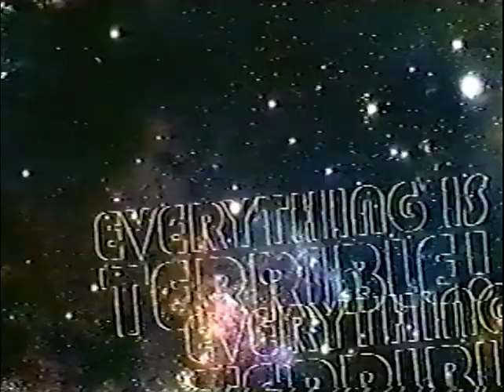MULLETS 4 CHRIST /// EVERYTHING IS TERRIBLE!